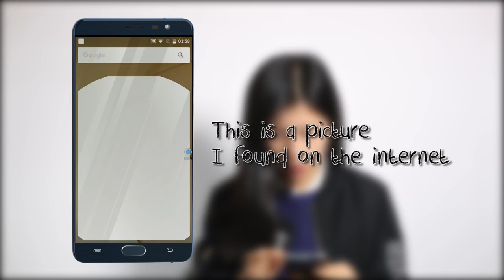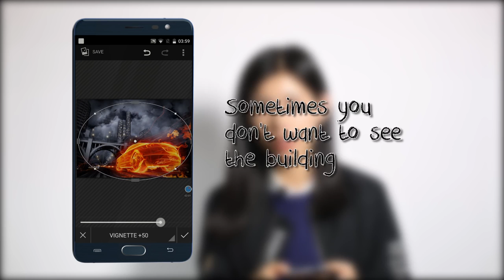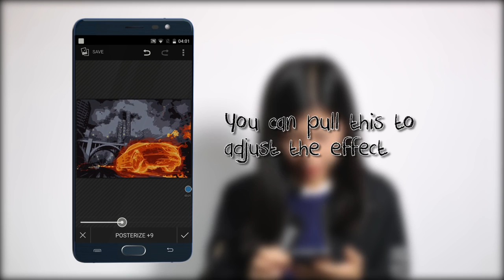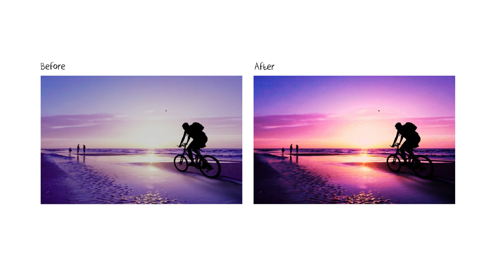Cubot Cheetah 2 Incredible built in retouching tool for teaching